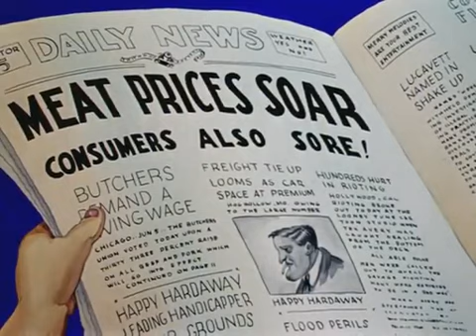Warner Bros./Merrie Melodies (1939)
Hare-um Scare-um (1939)
Bugs Bunny

Merrie Melodies

Warner Bros. Global Kids & Young Adults
Turner Entertainment Co.
Warner Bros. Television Distribution
Warner Bros. Television Group

WarnerMedia
AT&T Inc.
1939